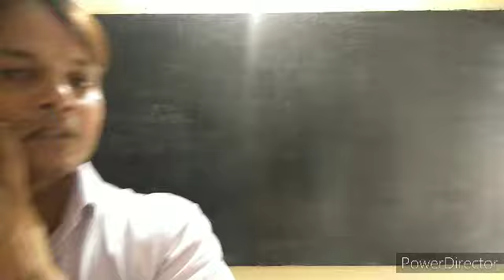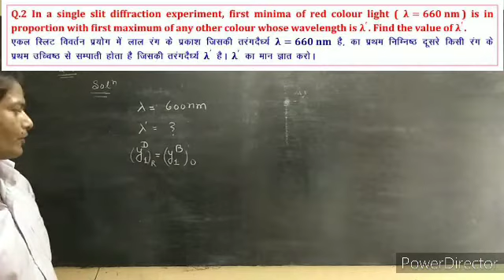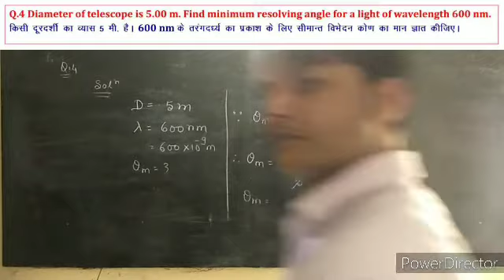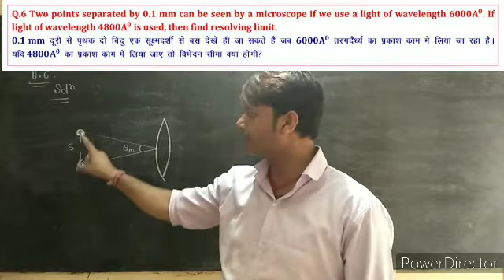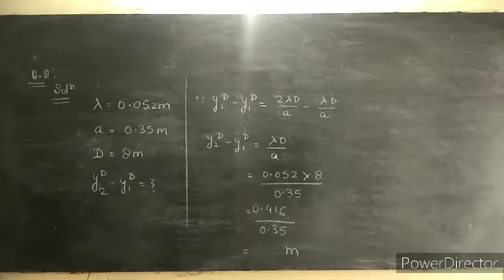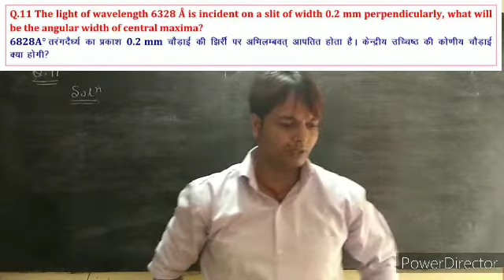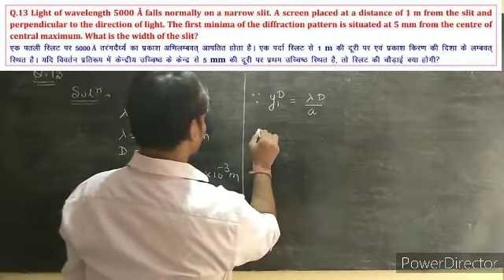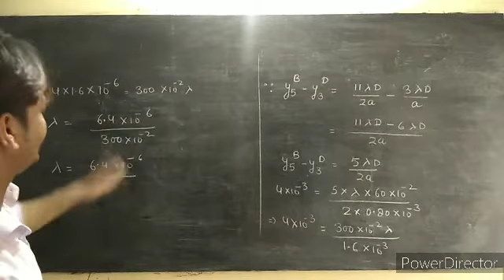Numerical problems related to diffraction and resolution limit & resolving power of optical instrume